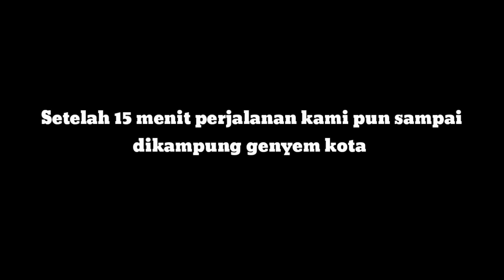EXPLORASI OTLET GENYEM BESUM || juni mahesa.video.15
KURANG PIKNIK AUTO PANIK|| perilaku ada ada saja yg dibuat para sahabat

Assalamu'allaiqum bos Qiu jumpa lagi dichanel juni mahesa, baik bos Qiu vlog kali ini saya bersama sahabat saya outlet/pelanggan kami dari cv.inti jaya, didalam video ini ada tingkah para sahabat yg lucu dan seru, maka itu judul video diatas cocok menurut saya, bila ada tanggapan dan saran mohon komentar ya bos Qiu.

terimakasih selamat menonton semoga terhibur.
follow juga instagram aq juga ya bos Qiu.